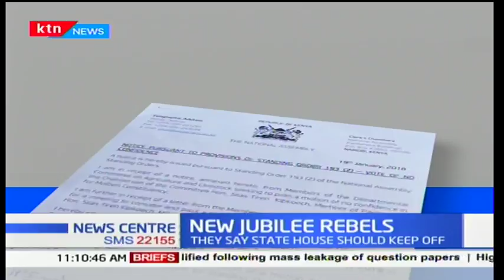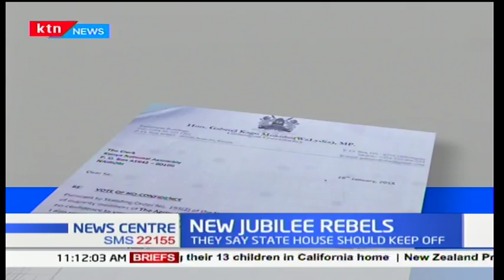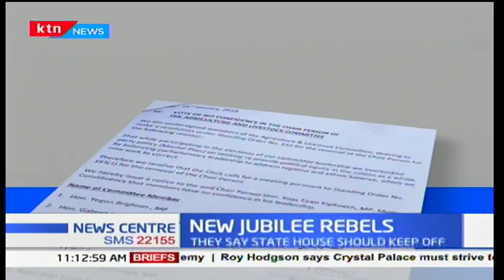NEW JUBILEE REBELS: Jubilee MPs are ready to join NASA as wrangles over position continue